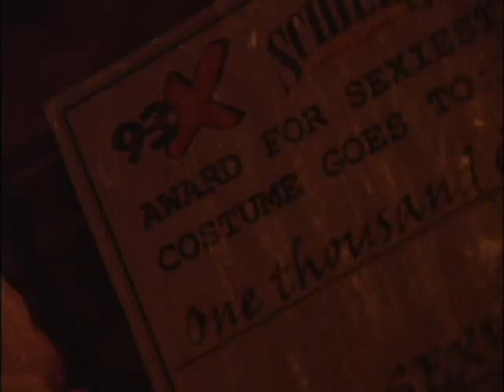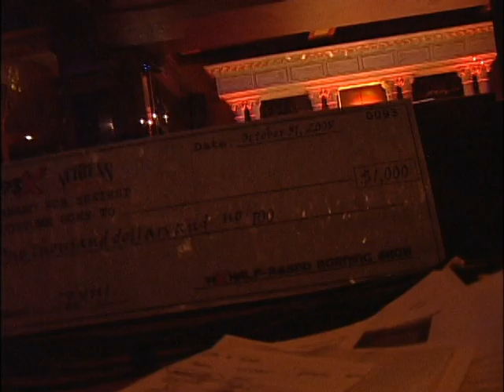93 X Halloween Costume Contest 2008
93 X Halloween Costume Contest 2008 at Sheik's Palace Royale!